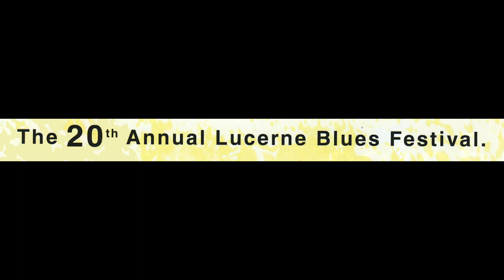Cyril Neville - "Another Man" [Lucerna 15/11/2014]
The 20th Annual Lucerne Blues Festival
Song from "Magic Honey" album